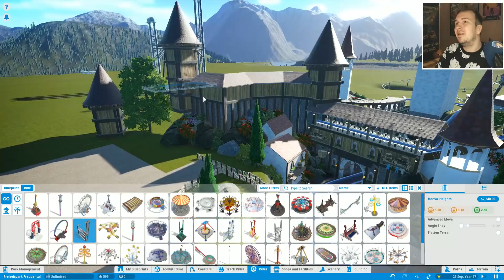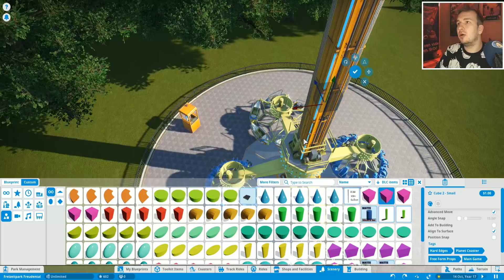TOWER OF TERROR PLANNEN? - PLANET COASTER #424